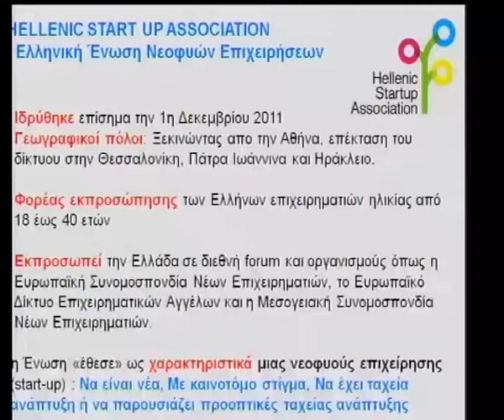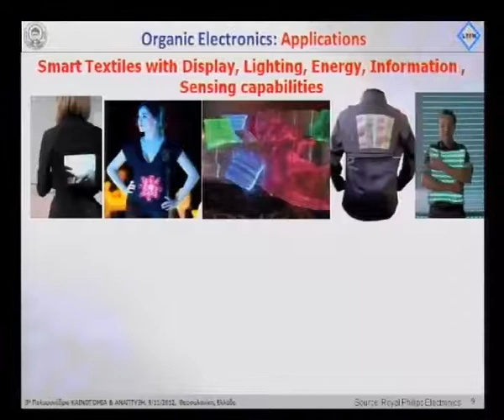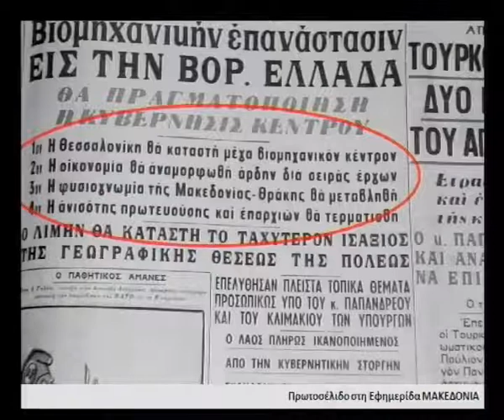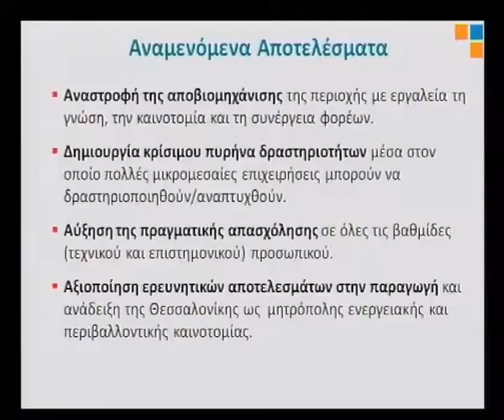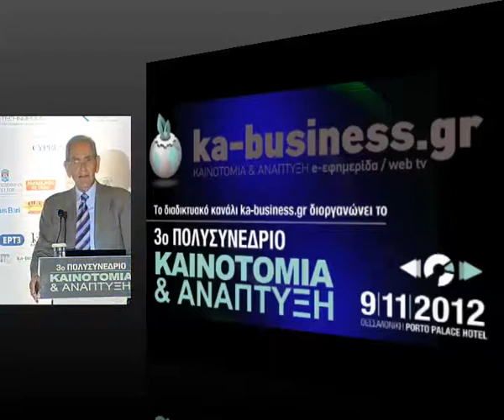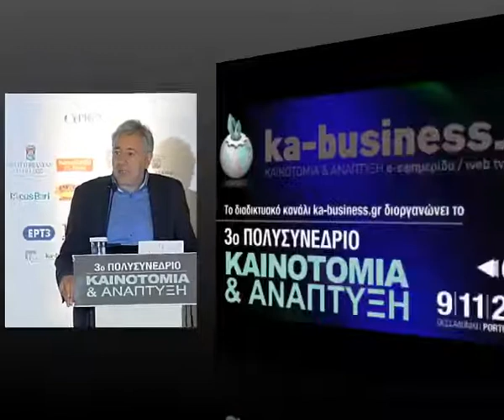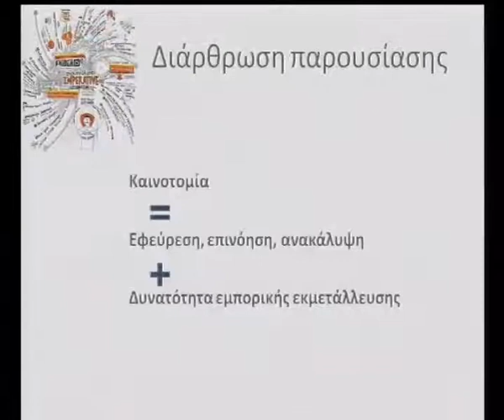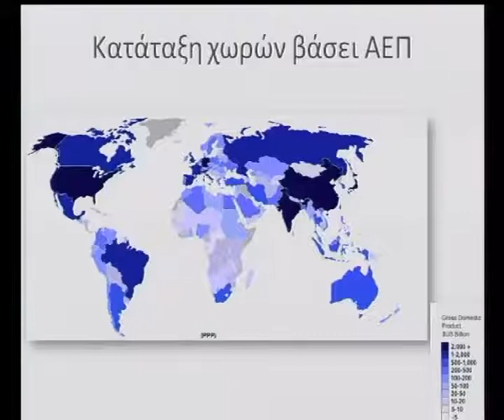3ο Πολυσυνέδριο Καινοτομία και Ανάπτυξη. Μέρος 3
Ολοκληρώθηκαν με μεγάλη επιτυχία οι εργασίες του 3ου Πολυσυνεδρίου «ΚΑΙΝΟΤΟΜΙΑ & ΑΝΑΠΤΥΞΗ» που διοργάνωσε το διαδικτυακό κανάλι στις 9 Νοεμβρίου 2012, στο Porto Palace Θεσσαλονίκης, υπό την αιγίδα της Περιφέρειας Κεντρικής Μακεδονίας και με υποστηρικτές την Τράπεζα Πειραιώς, τον ΣΕΒΕ, τον ΣΒΒΕ, τη ΔΕΘ ΑΕ, την TECHNOPOLIS, το ΚΕΒΕ και τον Επιχειρηματικό Σύνδεσμο Κύπρου - ΕΛΛΑΔΟΣ.

Δεύτερο Πάνελ: «Η Θεσσαλονίκη ΚΑΙΝΟΤΟΜΕΙ»

Ομιλητές:
Μάρα Χαχαμίδου, Ερευνήτρια -- Μέλλος Hellenic Start up Association
Στέργιος Λογοθετίδης, Καθηγητής, Διευθυντής LTFN και N&N (Νανοτεχνολογία)
Αθανάσιος Κωνσταντόπουλος, Καθηγητής, Πρόεδρος ΕΚΕΤΑ
Νίκος Ευθυμιάδης, Πρόεδρος Ομίλου REDESTOS Efthymiadis Agrotechnology Group - Πρόεδρος ε.Τ. Συνδέσμου Βιομηχανιών Βορείου Ελλάδος
Δρ. Σπυρίδων Βουτετάκης, Διευθυντής ΕΑΝΟΣΥΣ, ΙΔΕΠ, ΕΚΕΤΑ
Δρ. Λεωνίδας Χατζηθωμάς, Καθηγητής Διοίκησης Επιχειρήσεων, Mediterranean College

Συντονισμός: Παντελής Σαββίδης, Δημοσιογράφος - Διευθυντής Διεθνών Συμπαραγωγών της ΕΤ3

Μέρος 9 (EMIGRE Μέρος 2)